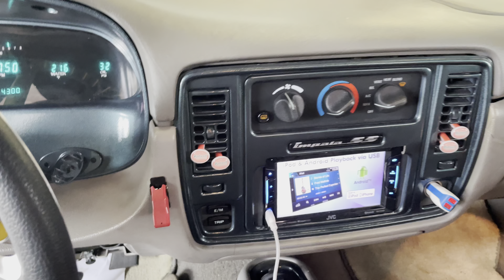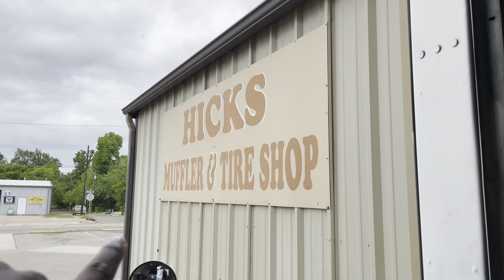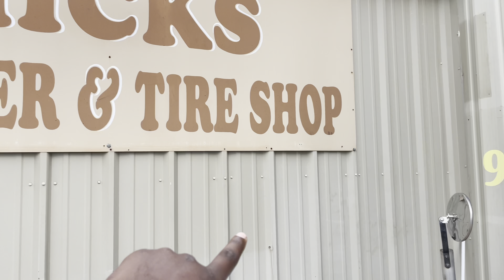SHOULD I ADD A SUPERCHARGER TO MY 6.2 LS3!!!